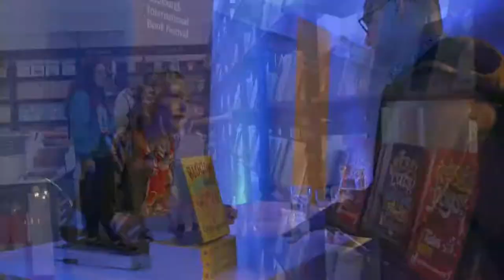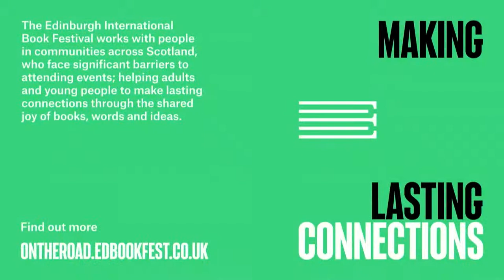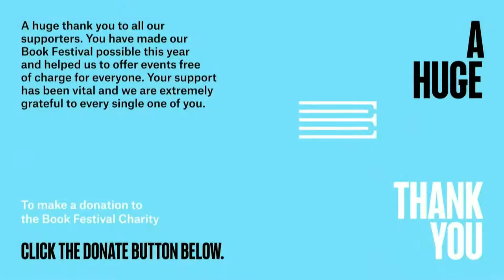Roger Robinson: ‘Ordinary Poems Won’t Change the World’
It’s hard to believe that Roger Robinson hasn’t been a staple of British public life since time immemorial. A fixture of the UK spoken word scene for many years, Robinson rocketed to national prominence last year when his third poetry collection, A Portable Paradise, bagged the prestigious T S Eliot Prize.

Firmly rooted in the dub poetry tradition of his Trinidadian heritage, Robinson’s plain-speaking, fizzy, often joyous verse journeys through our contemporary preoccupations with a seasoned insight few could replicate. From the ongoing injustices of Grenfell to the pains and pleasures of family life, he unpacks the cosmos of ideas that make up A Portable Paradise with fellow poet Kei Miller, and shares a special animated film exclusively for the occasion. Part of the 2020 Edinburgh International Book Festival Online.